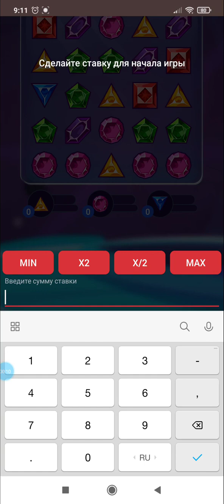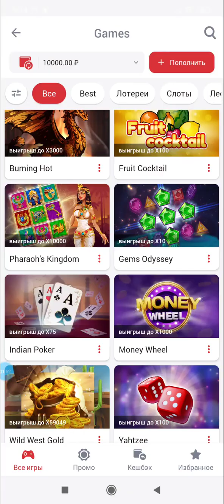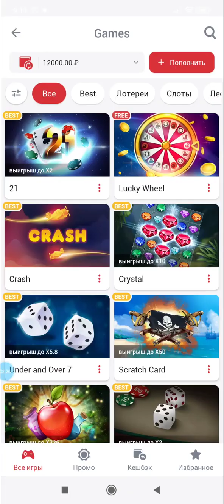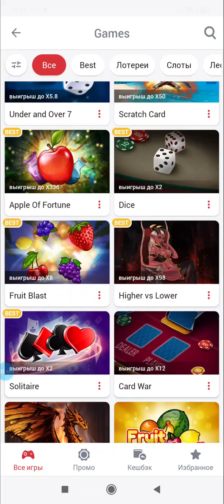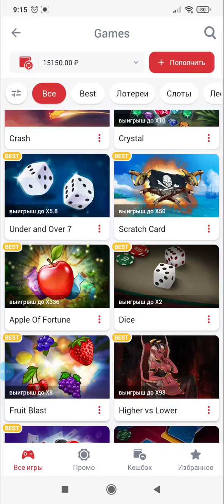FRUIT COCKTAIL ТАК ВОТ ГДЕ БЫЛ ЗАНОС! 1Х